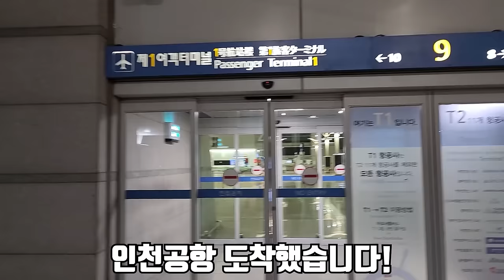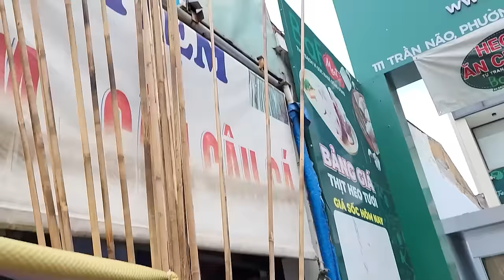베트남 강에 생닭을 통째로 넣어 봤습니다..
제가 베트남을 다녀 왔습니다!
베트남에서 자급자족도 하고 여행도 하고 재밌게 촬영했습니다!
여러분들도 기분좋게 재밌게 보시고 힐링 하셨으면 좋겠습니다!
라랑해요~!!!